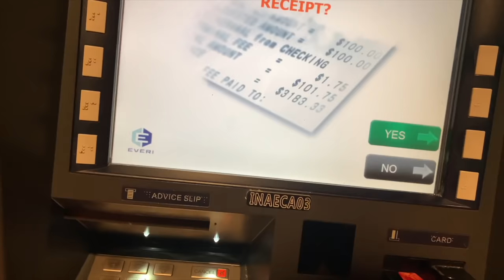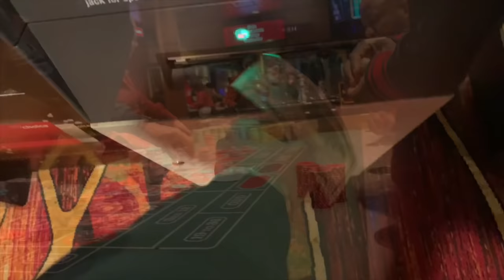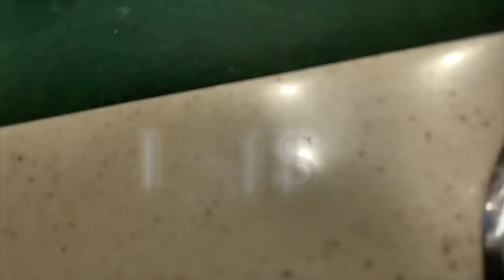Live Roulette High Stakes $1000 Table Spins!